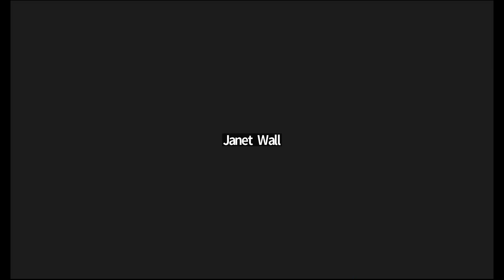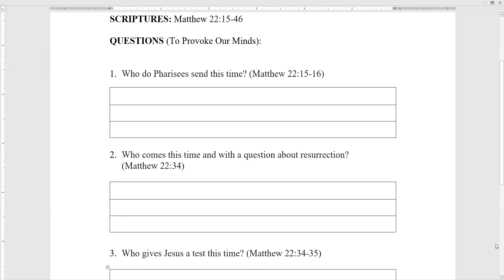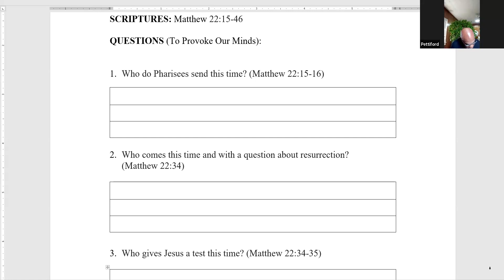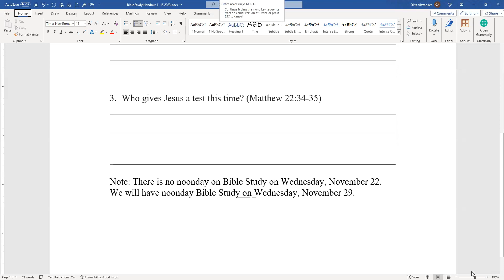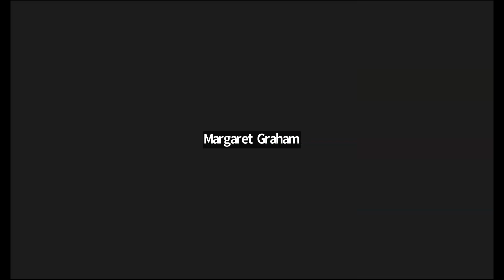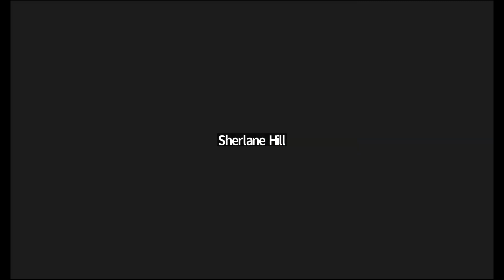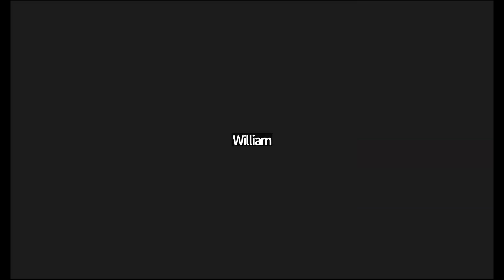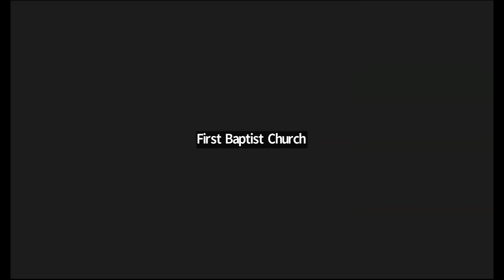Zoom Bible Study - Wednesday, November 15, 2023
Today's lesson continues a study of the Gospel of Matthew, and is taken from Matthew 22:15-46!